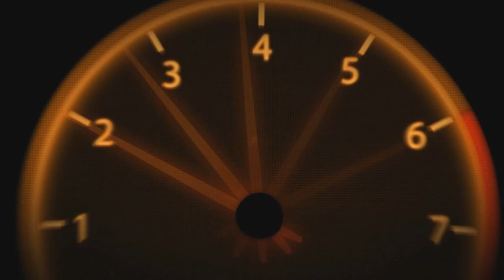Rally de wallonie 2016 || Full attack, show and mistake.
4de manche van het Belgisch rally kampioenschap.
Highlights van zaterdag en zondag.